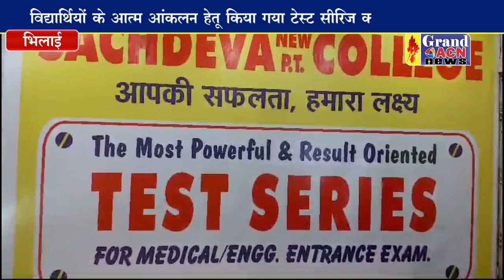टेस्ट श्रृंखला में टॉपर का उत्साहवर्धन करने पहुंचे पूर्व छात्र व डाक्टर हिमांशु शर्मा